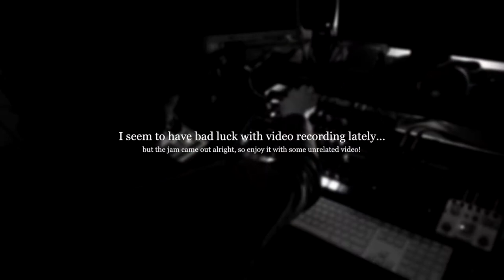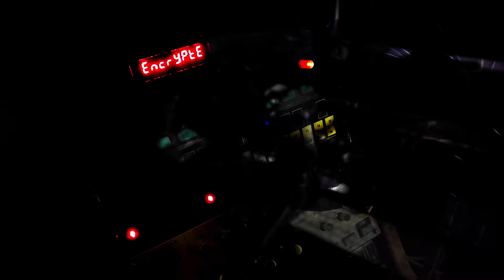The Unseen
short midiless goa jam. i put some better drums on the Volca Sample and learned to use song mode! :O no proper video because my phone didn't feel like it.

Korg Volca Sample/Bass/FM/Kick, Arturia DrumBrute, Soundcraft Signature 22MTK